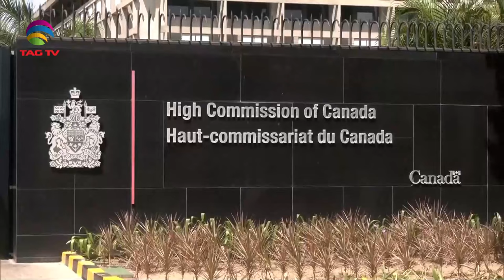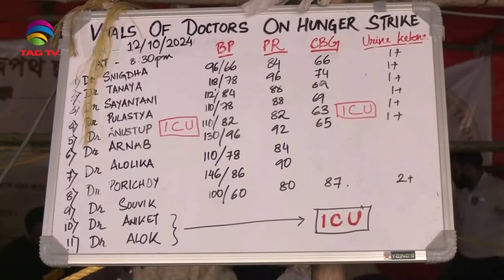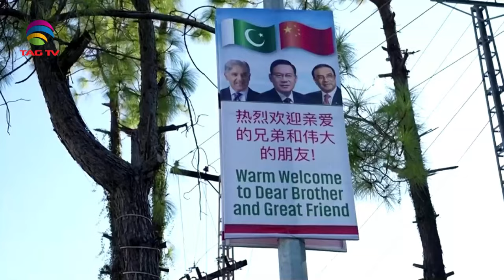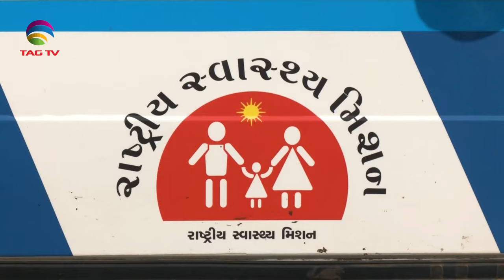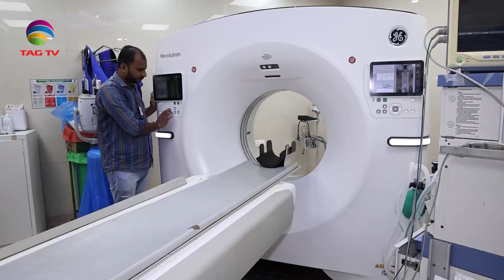SOUTH ASIAN NEWSLINE, 14 October, 2024 - India Recalls Diplomats or Canada expels?